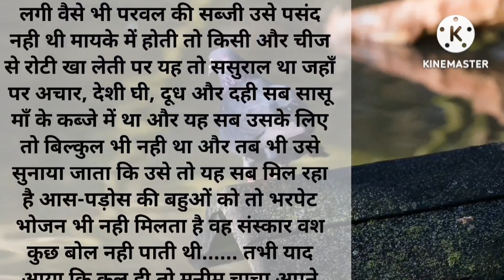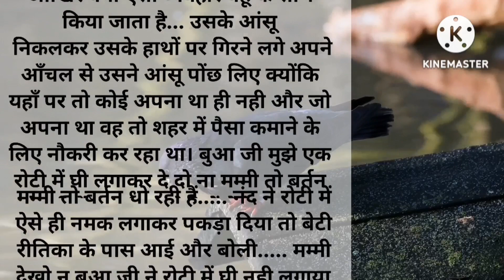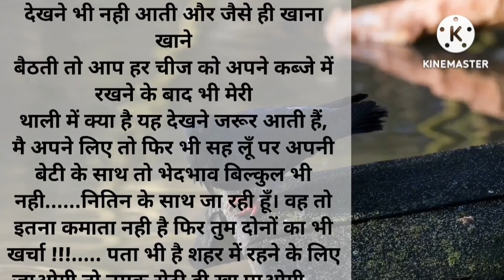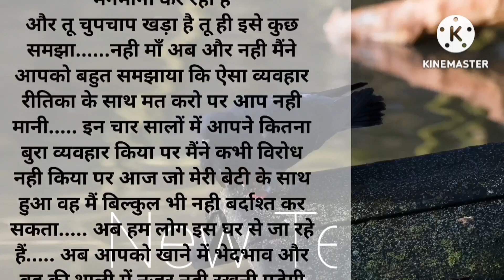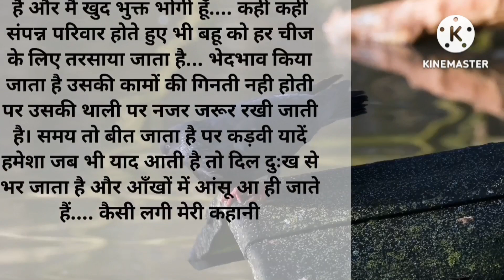सासु माँ मेरी ही थाली पर नजर क्यों |hindi stories|short story|lessonable story|Avyaa voice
Avyaa voice